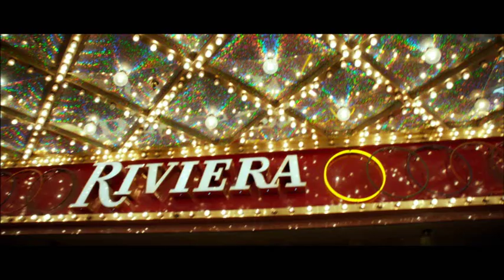The Players - UK Trailer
trailer for the Jean Dujardin movie, The Players